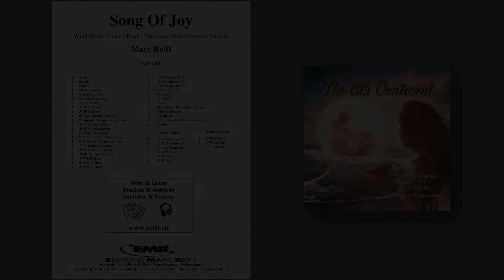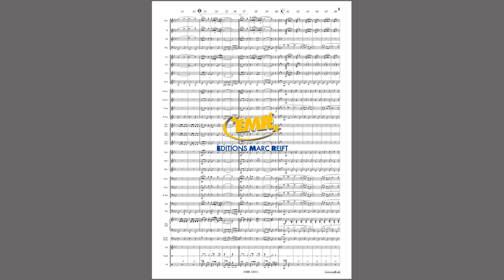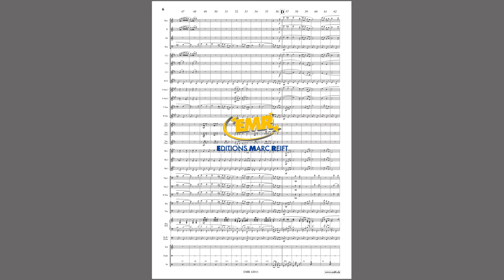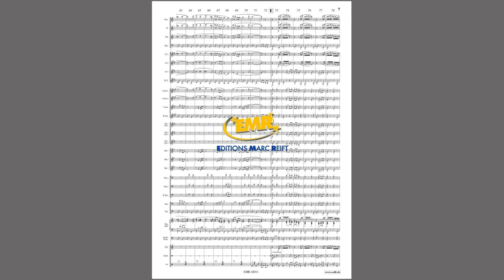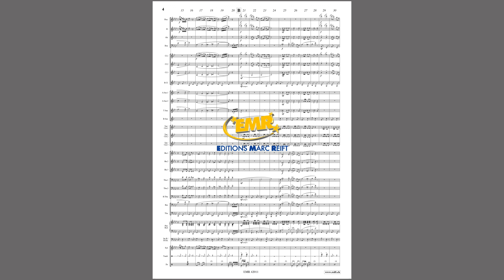Marc Reift: Song Of Joy - Editions Marc Reift - for Concert Band